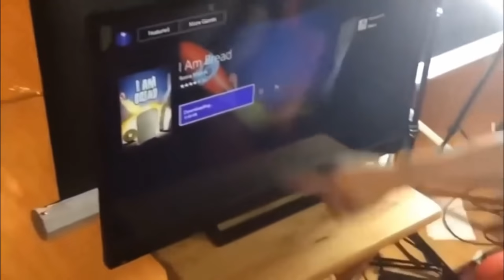Parents Destroy Electronics #1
The Music Nor The Videos Are Mine.

Credits,
McJuggerNuggets 4:17 - 14:31